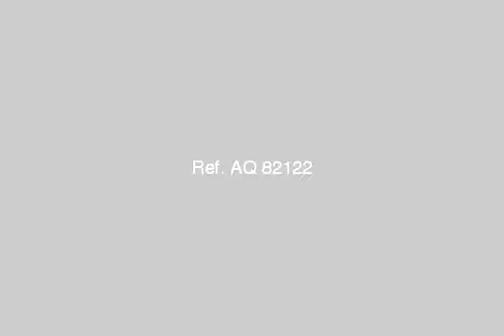Villa For Sale In New Cairo Fifth District Cairo - mlseg.com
Villa For Sale In New Cairo Fifth District Cairo فيلا 180 متر بارقى المناطق الهادئه بجوار الجامعه الامريكيه- التجمع الخامس-القاهرة الجديدة-كمبوند ايزى لايف -خدمات-حمام سباحه -حراسه -محارة-مسجد- - التجمع الخامس-القاهرة الجديدة-كمبوند ايزى لايف - Egypt Real Estate | Greater Cairo | New Cairo Fifth District | Villas For Sale